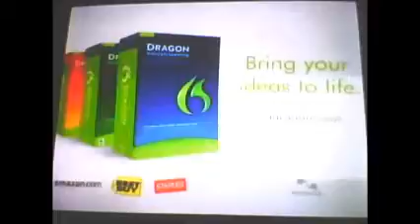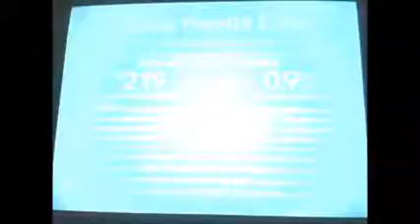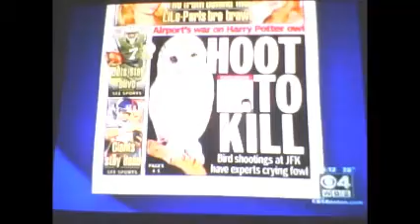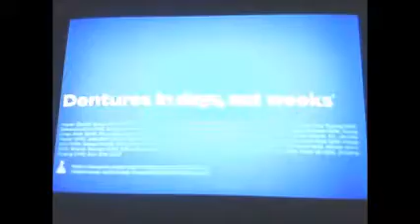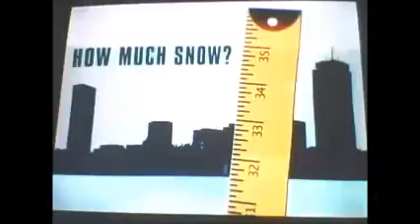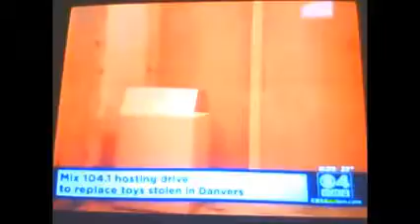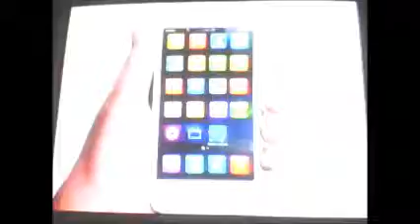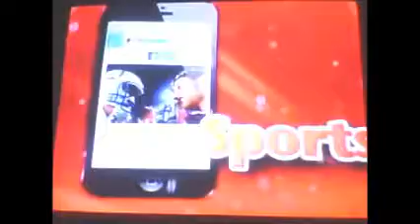WBZ News@6 WBPN News#47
WBZ's Jack Williams and Lisa Hughes @6